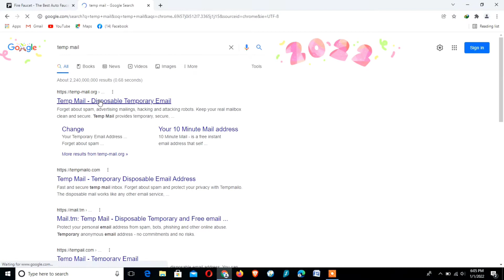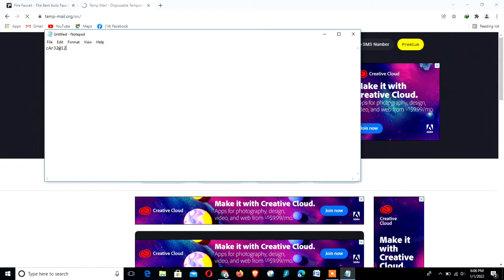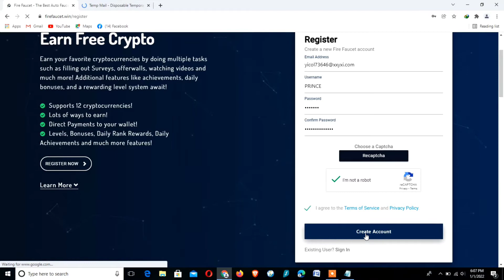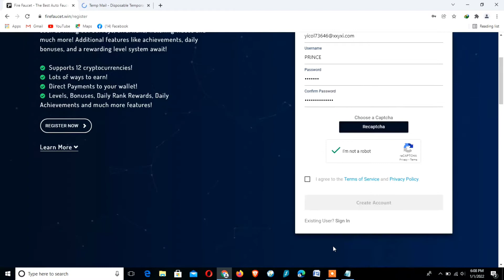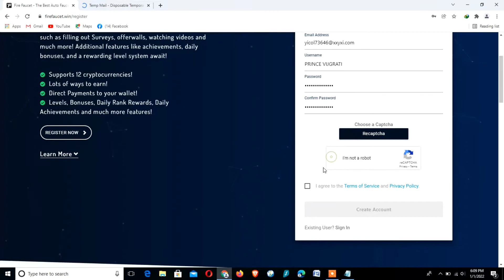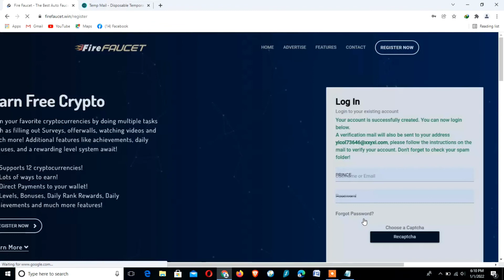How To Create Account On Fire Faucet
Friends, using this website, you can earn  cryptocurrency for free.